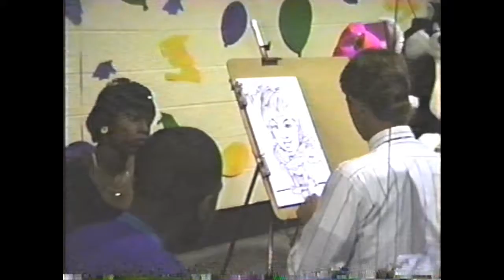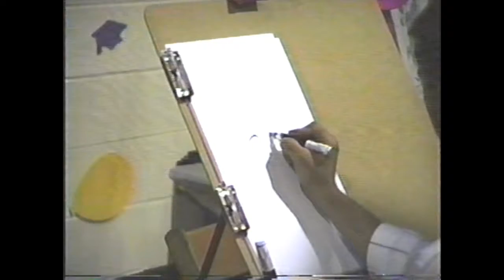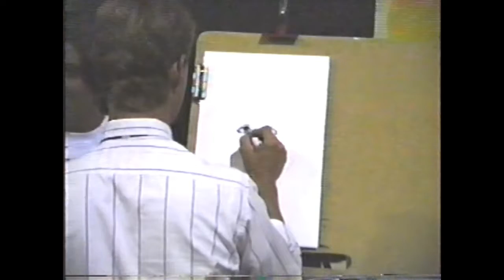Oakville Senior 1993 All Night Graduation Party (Caricaturist)